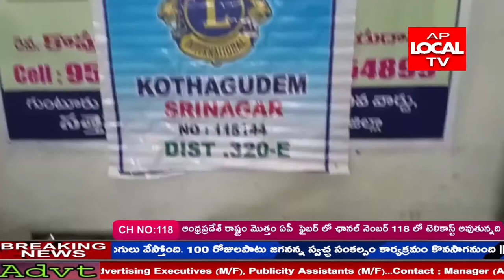సత్తెనపల్లిలో జన విజ్ఞాన వేదిక జిల్లా గౌరవ అధ్యక్షులు బత్తుల కృష్ణయ్య 75 వ పుట్టినరోజు వేడుకలు